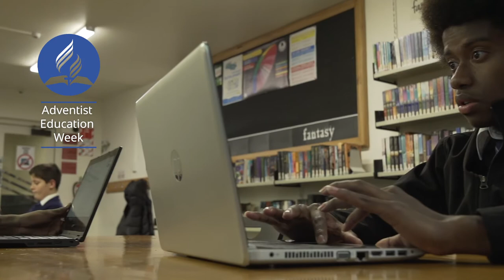Adventist Education Week 2020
Celebrating Adventist Education week, 15-22 August, featuring Longburn Adventist College.

On 22 August, Seventh-day Adventist Churches from across New Zealand will collect a special offering for LAC House Boarding Scholarships.